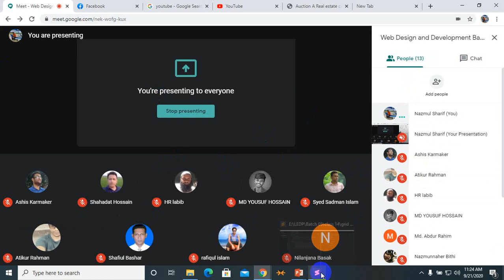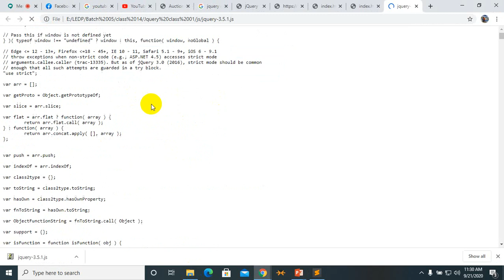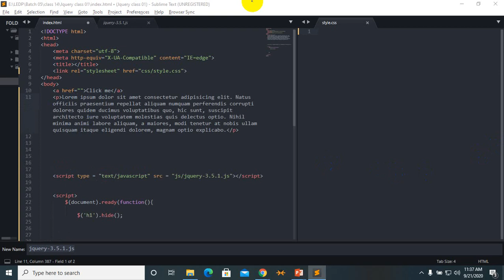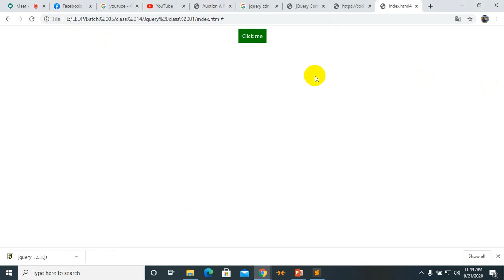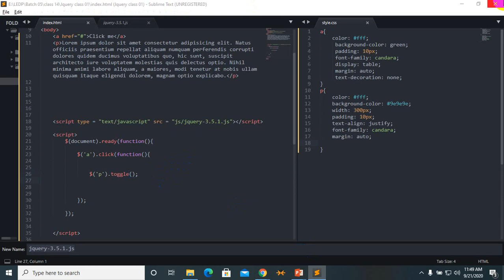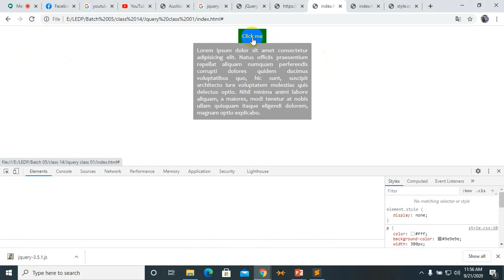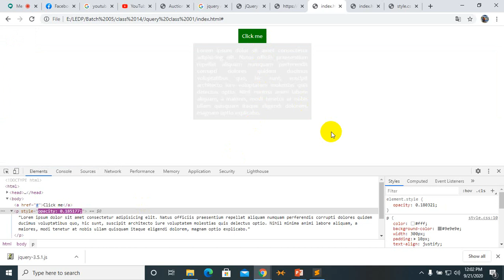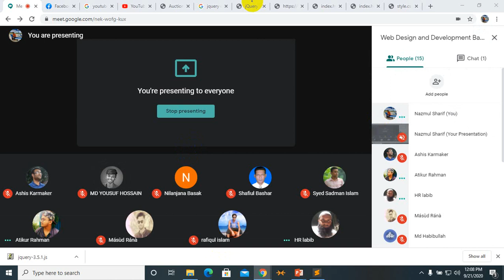Web Design and Development, Tangail, Batch 05 Class 14 Part 02